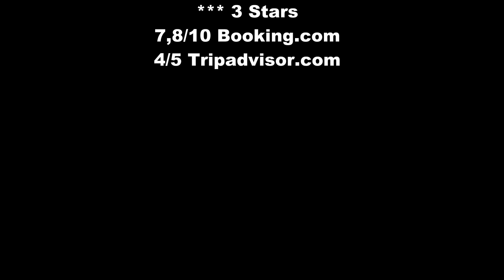SPAIN Sol Alcudia Center Apartamentos Alcudia Mallorca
Short video from hotel Sol Alcudia Center Apartamentos in Alcudia Mallorca